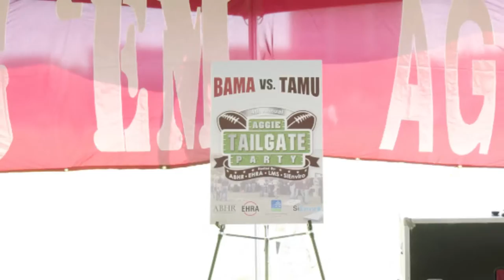2015 Aggie Tailgate Video - BAMA vs TAMU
EHRA Engineering, Allen Boone Humphries Robinson, Lake Management Services, and SiEnviromental bring you the 4th Annual Aggie Tailgate Party! October 17, 2015